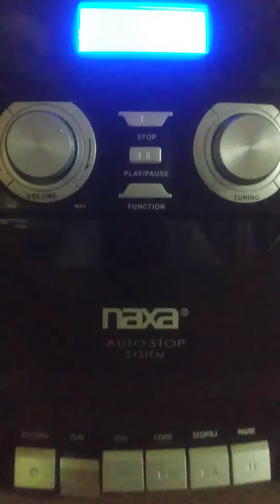"Can't help falling in Love" (Elvis Presley) sung by Mick Adkins 🎸